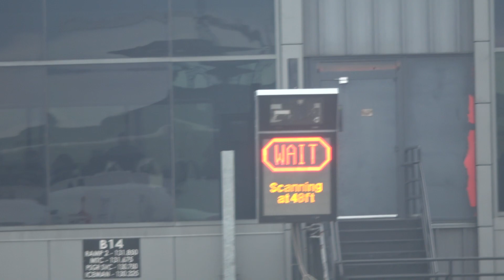*LOUD REVERSE* Delta Air Lines - Airbus A321-211 - N377DN - DL2055 - Approach & Landing - Atlanta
This is my first solo trip. Went to see an amazing friend in Florida via Atlanta. I really wanted to take a 757-300 to ATL, but also a 717 to VPS. No such combinations were available, so an A321 was chosen so the connecting flight would be a 717. It was a bit rainy as we approached, so I'm sure the engine sound was at least somewhat amplified for the duration we spent in the rain clouds. Thrust was going up and down, sometimes even ALMOST to the roar. Just a hint of the roar can be heard at some points as we line up for runway 26R at ATL.

Aircraft: Airbus Industrie A321-211 Sharklets
Registration: N377DN
Age: 5 years (built APR 2019)
Airline: Delta Air Lines (DAL/DL)
Engines: 2x GE x SAFRAN/SNECMA CFM56-5B
Seat: 5A
Boarding group: 1
Origin: San Diego/SAN Lindbergh Field
Destination: Atlanta/ATL Hartfield Jackson
Flight time: 03:43
Cruising altitude: FL350
Time of departure: 6:25 AM (6:42 AM actual)
Time of arrival: 1:43 PM (1:24 PM actual)
Date: 4 MAY 2024 Saturday
Flight Number: DAL2055
Departure runway: 27
Arrival runway: 26R
Camera: Sony AX53 Camcorder
Notes: A pretty loud A321 even in non-rainy conditions